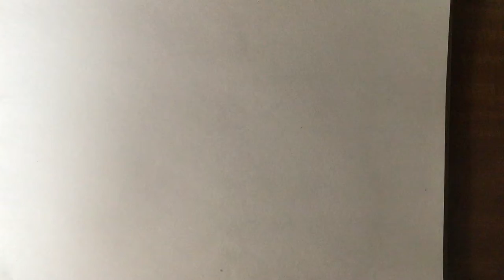Quick drawing session: Siberian husky